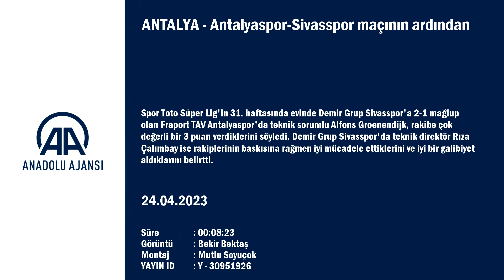Antalyaspor-Sivasspor maçının ardından Teknik Direktörler Rıza Çalımbay ve Alfons Groenendijk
Antalyaspor-Sivasspor maçının ardından
- Antalyaspor Teknik Sorumlusu Alfons Groenendijk:
- "En acil yapmamız gerekenler arasında hataları sorgulamak da yer alıyor. Çok değerli bir 3 puanı rakibe verdik"
ANTALYA (AA) - Spor Toto Süper Lig'in 31. haftasında evinde Demir Grup Sivasspor'a 2-1 mağlup olan Fraport TAV Antalyaspor'da teknik sorumlu Alfons Groenendijk, rakibe çok değerli bir 3 puan verdiklerini söyledi.
Groenendijk, karşılaşmanın ardından düzenlenen basın toplantısında, takımının bu şekilde maça başladığını görmenin kendisi için üzücü olduğunu belirtti.
Taktikle alakası olmayan bir maç başlangıcı yaptıklarını ifade eden Groenendijk, "İlk 15 dakikada maçı nasıl rakibe verebiliyorsak o şekilde verdik diyebilirim. Futbol hatalar oyunu ama bu kadar hata yapan bir takım kabul edilemez. Maç 20.00'da başladı ama biz 30. dakikada başladık diyebiliriz. Bu dakikadan sonra net şanslar elde ettik ama yararlanamadık." dedi.
İkinci yarıda erken gelen golün beraberlik golü için kendilerine uzun bir zaman tanıdığına dikkati çeken Groenendijk, "İkinci yarıda mükemmel oynayan, istekli, arzulu bir takım vardı. Geç uyanmamızın sebebi nedir bunu araştıracağız. Maça geç uyandık, geç geldik diyebilirim. Puanlara ihtiyacımız var. Acil puan almamız gerekiyor. 3 puan alamadığımız maçlardan bir puan çıkarsak bize yardım edecek." diye konuştu.

- "Karagümrük maçı kritik"
Mağlubiyetin analizini yapacaklarını aktaran Groenendijk, sözlerini şöyle sürdürdü:
"Cumartesi günü İstanbul'da önemli bir maçımız var. Karagümrük karşısına puan toplamak için çıkacağız. En acil yapmamız gerekenler arasında hataları sorgulamak da yer alıyor. Çok değerli bir 3 puanı rakibe verdik. Bunun farkında olup oyuncu grubu, takım olarak reaksiyon göstermemiz gerekiyor. Karagümrük maçı kritik ve 3 puanla ayrılmak için çalışacağız"
Lig sıralamasında güvenli durumda olmadıklarına dikkati çeken Groenendijk, "6 maçtan da puan almak için savaşacağız. Puanların ne kadar kritik olduğunun farkına varmalıyız. Oyuncu grubu da inşallah maçtan sonraki konuşmamızın ardından bu durumun farkına varmıştır." ifadelerini kullandı.

Antalyaspor-Sivasspor maçının ardından
- Sivasspor Teknik Direktörü Rıza Çalımbay:
- "Rakibin baskısına rağmen iyi mücadele ettik ve iyi bir galibiyet aldık. Bu galibiyet bizim için her açıdan önemliydi"
ANTALYA (AA) - Spor Toto Süper Lig'in 31. haftasında deplasmanda Fraport TAV Antalyaspor'u 2-1 yenen Demir Grup Sivasspor'da teknik direktör Rıza Çalımbay, rakiplerinin baskısına rağmen iyi mücadele ettiklerini ve iyi bir galibiyet aldıklarını belirtti.
Çalımbay, karşılaşmanın ardından düzenlenen basın toplantısında, maçın başından 25. dakikaya kadar mükemmel oynadıklarını söyledi.
İyi pozisyonlar yakaladıklarını ve neticesinde 2 gol bulduklarını ifade eden Çalımbay, bu süre içerisinde daha fazla gol atma imkanı da bulduklarını kaydetti.
İlk yarının son 20 dakikasında ise istedikleri performansı ortaya koyamadıklarını anlatan Çalımbay, "Baya sıkıntı yaşadık. İkinci yarıya da Antalyaspor iyi başladı. Baskı kurdular. Oyuncularımızın ikinci yarıda daha iyi performans bekliyordum ama olmadı. Biraz da yorgunluk oldu. Rakibin baskısına rağmen iyi mücadele ettik ve iyi bir galibiyet aldık. Bu galibiyet bizim için her açıdan önemliydi." dedi.
Önlerinde kritik karşılaşmalar olduğuna dikkati çeken Çalımbay, "Ligde bir an önce iyi bir duruma gelmek istiyoruz. Asıl hedefimiz kupa. Kupayı almak istiyoruz. Önümüze hayati derecede önemli bir Fenerbahçe maçı var. Kazanmak için ne gerekiyorsa yapacağız." diye konuştu.